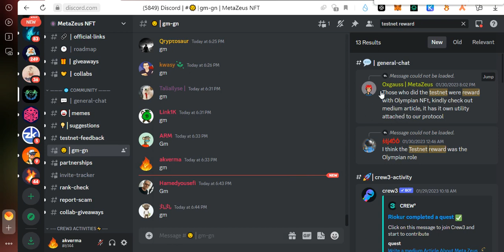Zeus Swap Testnet Reward Update